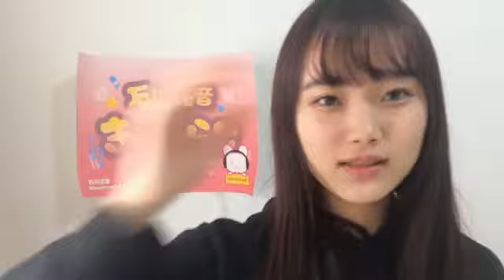2021年01月21日12時02分42秒 石川 花音（SKE48 チームE）